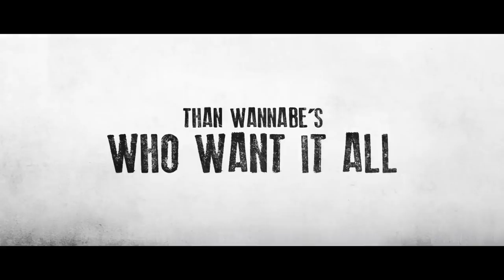Kerry On Kutton Official Trailer (2016) | Satyajeet Dubey, Karan Mahavar, Aradhana | Hindi Movies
Here's Presenting the Official Trailer of Bollywood Hindi movie Kerry On Kutton

Movie Name : Kerry On Kutton
Cast : Satyajeet Dubey, Karan Mahavar, Aradhana Jagota & Aditya Kumar
Directed by : Ashok Yadav
Produced by : Shashank Shekhar Singh